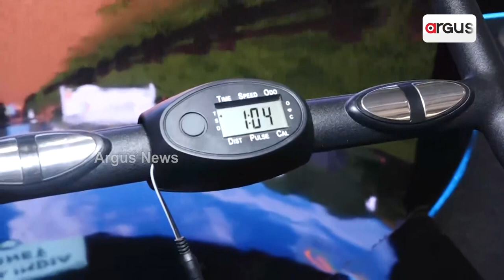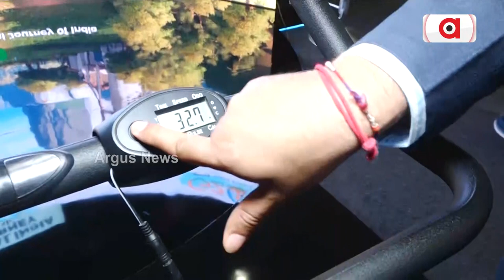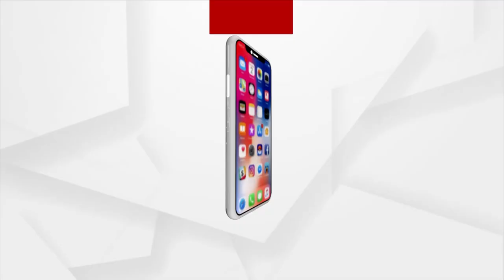Unique Cycle Ride In Pragati Maidan To Show India's Digital India Journey